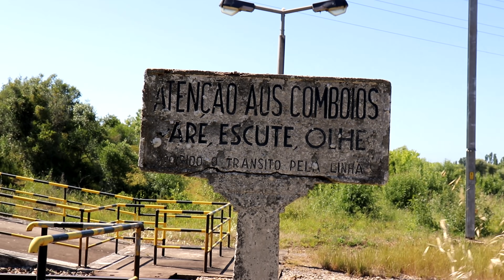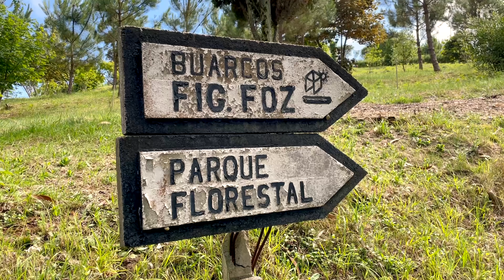O Recomeço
Foi uma pausa pequena. Consegui vender a KTM mais rápido do que estava à espera e fui buscar a minha nova máquina.
Estou a curtir milhões da Honda, mota muito equilibrada e económica.

As minhas Motas:

★ Honda NC750X 2021

★ Macal M-70 1974
    - Motor Casal 5V
    - M-90 Exhaust

Equipamento:

Helmet: HJC RPHA 11
Casaco: DAINESE Super Speed 3
Luvas: BERIK SPA Reel 2.0
Calças: DAINESE DELTA PRO C2 PELLE PRETO
Botas: Alpinestars SP-1 V2

Outros:

Local: Figueira da Foz, Portugal
Camera: GoPro Hero 8 Black
Drone: DJI Mavic Mini
Camera Secundária: GoPro Hero 4 Silver
Camera DSLR: Canon EOS 200D
Editing: Sony Vegas Pro 16
Qualidade: 2.7K 60 FPS